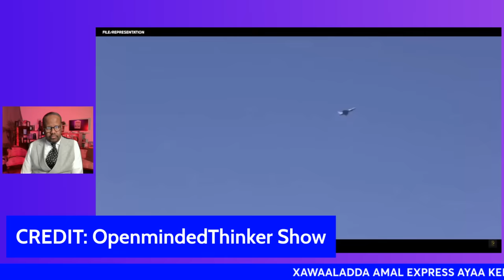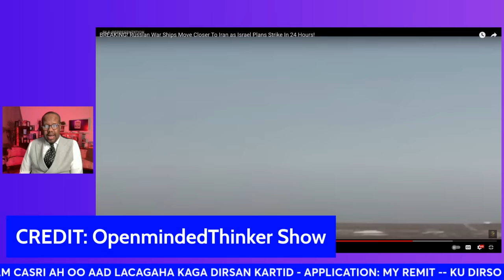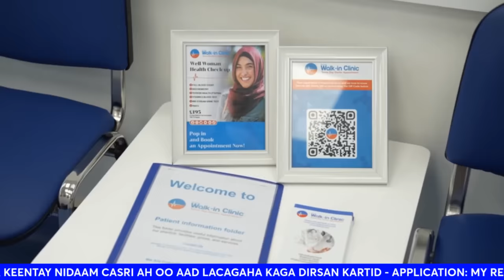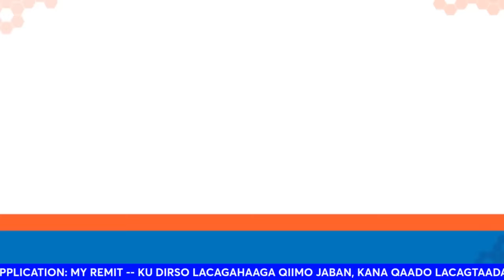XOGTA DAAHSOON | DAGAALKA NUCLEAR-KA+ ISRAEL VS IRAN ROUND 2?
ISRAEL OO GO'AANKII KAMA-DANBAYSKA AHAA QAADATAY | IRAN OO MINDIYAHA SOOFAYSANAYSA IYO RUUSHKA OO DAGAALKA SOO GALAYA

IDF chief of staff says Israel will respond to Iran missile attack
General gives clearest confirmation yet that Israel will hit back but it is unclear what form response will take . SOURCE , SCOTT RITTER AND SKY NEWS .